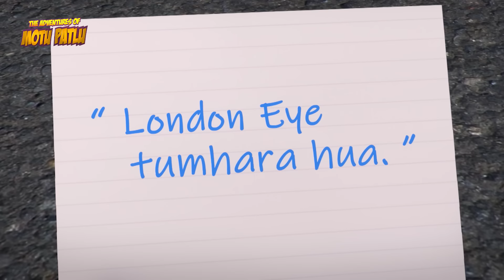Motu ने लगाई Tabla Class | Motu Patlu | Hindi Cartoon | Motu Patlu Ki Jodi